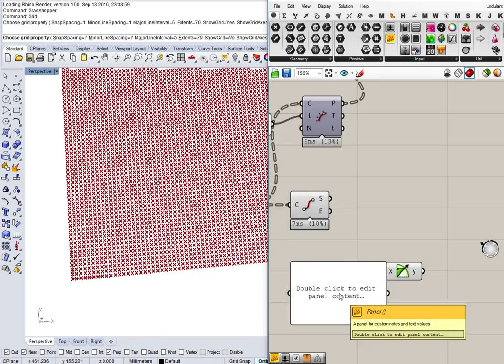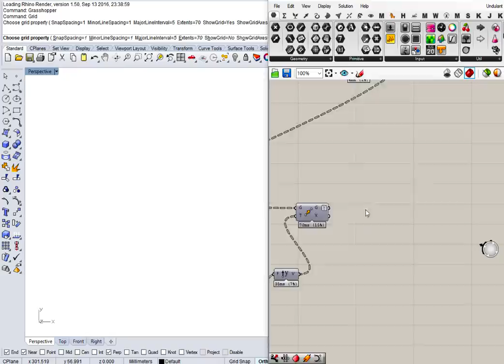[Grasshopper] 0058 Undulant Portrait (Fast ver.)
How to trace image using curvy line using Grasshopper.